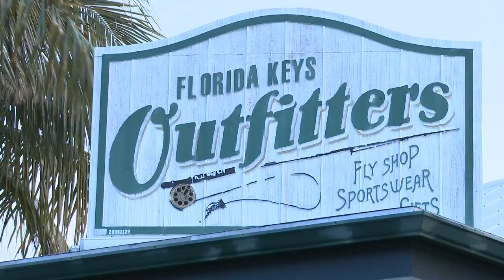Easy On The Guides- Andy Thompson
Easy On The Guides- Andy Thompson, Guide, Islamorada, FL

Proaxis from Hardy makes being a guide that much easier. Testimonials from the Hawley Tournament, Islamorada. 2011.